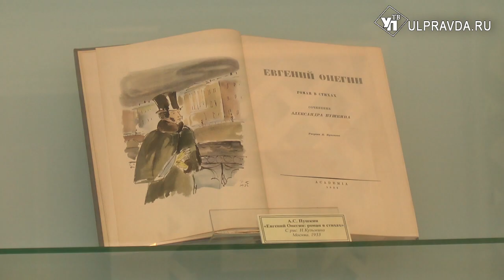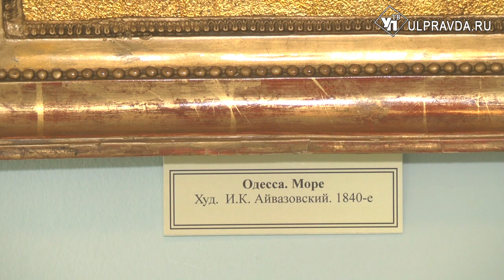В Ульяновске представили первый портрет Пушкина, рукописи и уникальные предметы быта 19 века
Имя Александра Сергеевича Пушкина сопровождает нас всю жизнь. Мы впервые слышим его в раннем детстве, когда родители читают нам сказки и стихи поэта. А потом каждый из нас находит в мире Пушкина что-то своё. Каким был великий русский поэт? Как он жил, с кем дружил, кого любил, что писал? Всё это вы сможете узнать и увидеть на выставке «А.С. Пушкин. Жизнь и лира» в Историко-мемориальном центре-музее И.А. Гончарова.